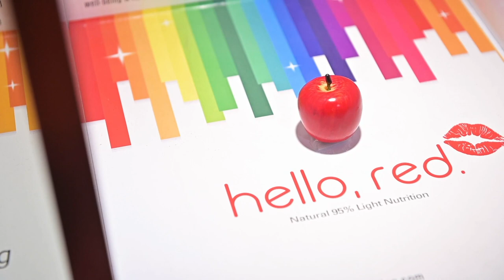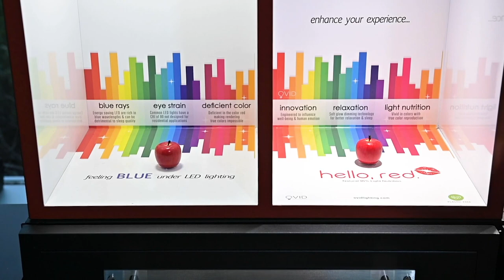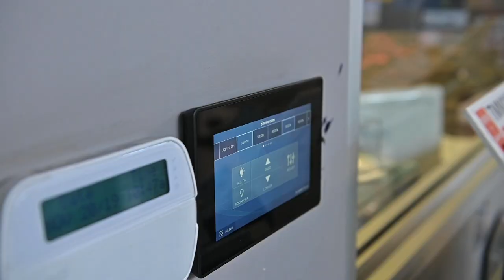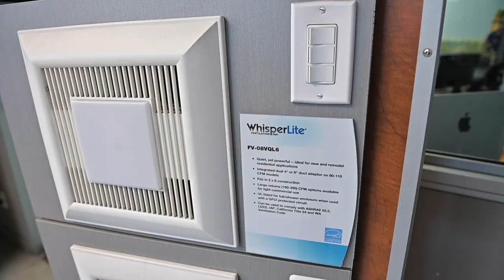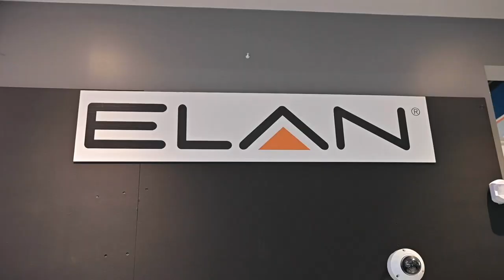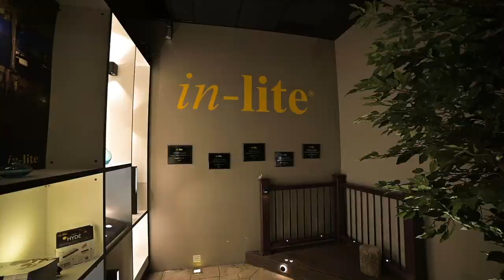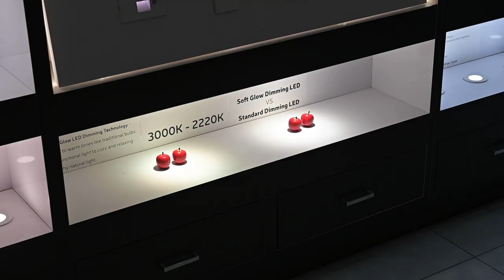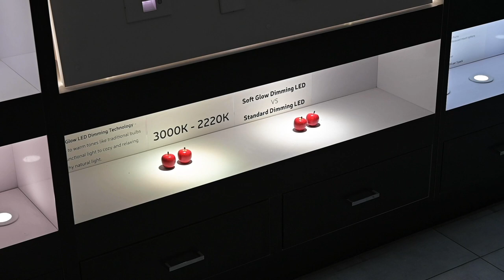Vaughan Elec and Co Showroom Tour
Time Codes
0:00 – Intro
1:05 – Buster & Punch
1:45 – Ovid Lighting display
2:19 – In-Lite display
2:55 – Lutron receptacles/faceplates
3:21 – Valiryo Full body dryer
4:31 – Outdoor recessed heater
4:50 – Human Centric Lighting
5:42 – Nuheat In-Floor Heat Display
6:05 – Panasonic Exhaust Fans
7:00 – ELAN Home Automation
7:24 – Electric Fireplaces
7:51 – Range hood exhaust fans
7:58 – In-Lite display room
10:05 – OVID Healthy Lighting 95+ CRI
16:07 – Surge Protection
18:12 – Outro